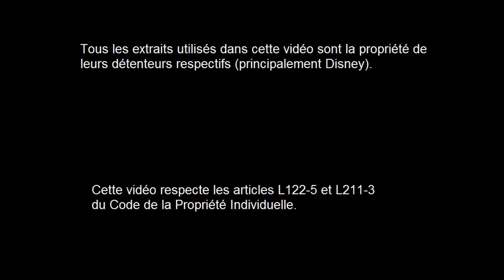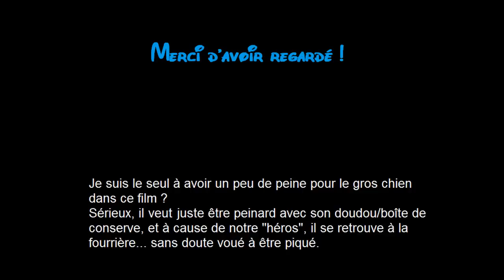Disneyphile - 64 - La Belle et le Clochard 2 : L'Appel de la rue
* Miniature par Nicoleto.

Une nouvelle suite bof par notre sous-studio Disney préféré !

Cette vidéo reflète un avis subjectif et n'entend pas détenir la vérité absolue.

'La Belle et le Clochard 2' est la propriété de Disney.